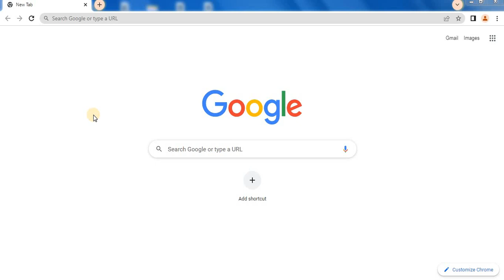viral video teacher student cemetery_teacher student cemetery philippines_how to download full video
teacher and student para sa grades full video
new viral student and teacher video 2023
viral teacher student cemetery
new viral video link
viral videos student and teacher
teacher and student viral para sa grades 2023 video
viral video of a teacher and his student in cemetery doing
[New Video Link] Viral Teacher And Student 2023 Full Video
Viral Video : Teacher and Student Tour in Cemetery
viral scandal student and teacher sa cemetery full video
teacher and student para sa grades viral video link
teacher at student para sa grades, teacher at studyante fullmovie tadhana, teacher at retired pulis, teacher at pastor, teacher at studyante karelasyon, teacher
student, Teacher, viral para sa grades, Teacher & student viral para sa grades, Teacher and student